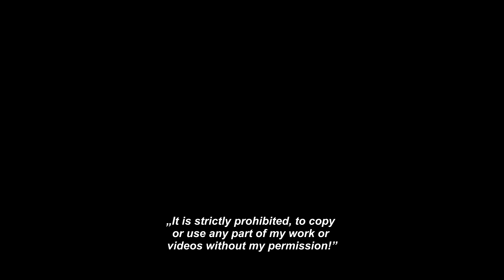Choeng Mon beach in der Coronazeit 2020 01